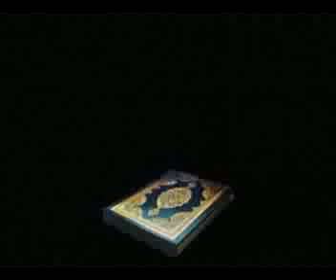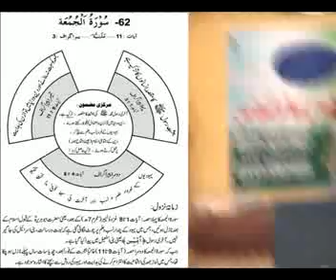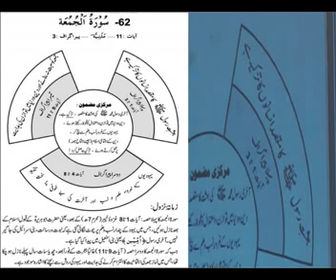Surah al Jumma || 62 || قرآنی سورتوں کا نظمِ جلی || Khaleel Chishti.